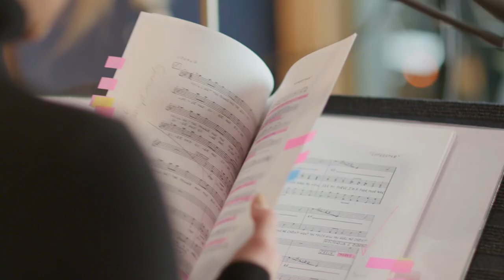“Jesus Christ Superstar”: The Cast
The Making of the All-Female “Jesus Christ Superstar": The Cast

Download and stream "Jesus Christ Superstar", highlights from the ALL female studio cast recording!

Shot at Brooklyn Recording by Ian Wexler and Sharif El Neklawy
Edited by Liz Maney